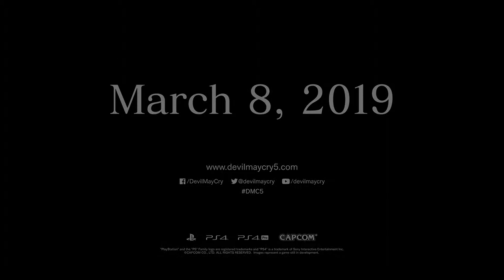Devil May Cry 5 - Dante Trailer